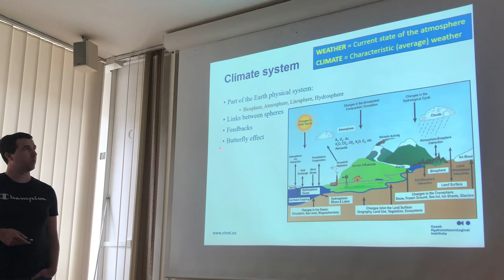Czech Republic Erasmus+ Meeting